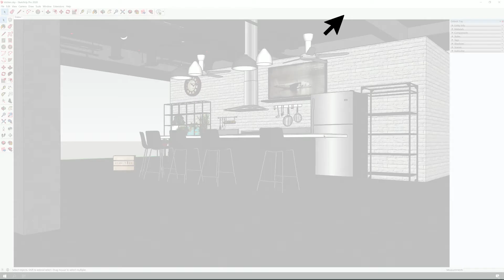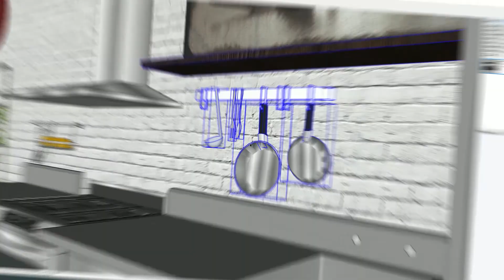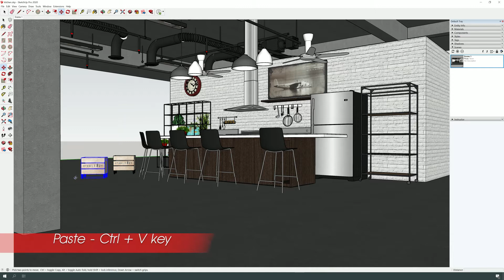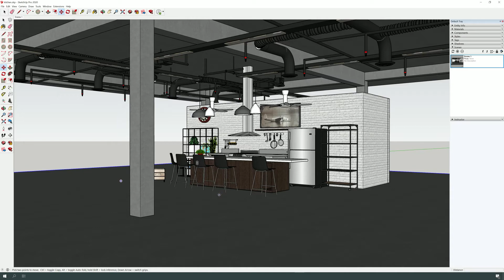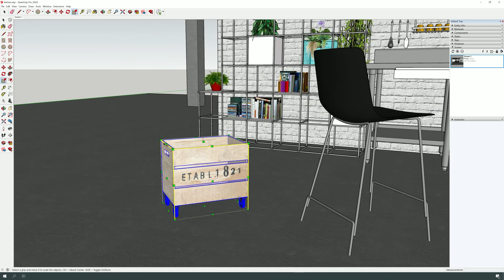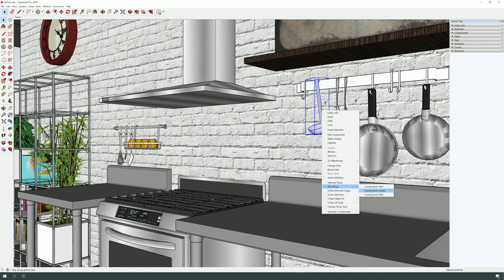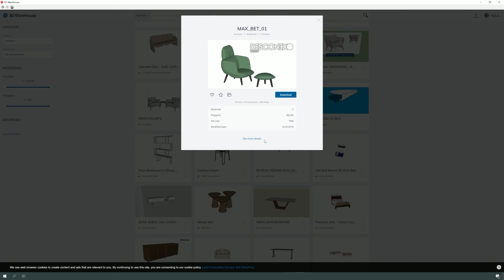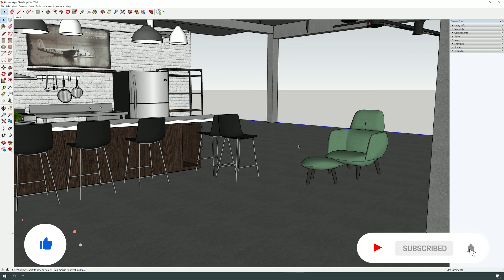SketchUp 2020 Essential Training Lesson#2 | Manipulate Objects- سكتش اب الدرس#2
In this lesson, you will learn the following:
- Select Tool
- Move Tool
- Copy / Array
- Scale Tool
- Rotate Tool
- Flip / Mirror
- Sketchup 3D Warehouse
Also, you will find out all the short-cuts required to accelerate your working progress.

في هذا الدرس ستتعرف على جميع الأوامر المهمة والأساسية للبناء مثل التحديد، والتحريك، النسخ، نسخ مجموعة مصفوفة بتحديد عدد النسخ على مسافة معينه وغيرها. وأيضا ستعرف جميع الاختصارات المرتبطة بهذي الأمور والتي سوف تضمن لك العمل بالسرعة والكفاءة المطلوبة

Time Codes :
00:00 - Intro
00:36 - Select Tool
02:50 - Move Tool
04:52 - Copy / Array
08:15 - Scale Tool
09:33 - Rotate Tool
11:25 - Flip / Mirror
13:03 - Sketchup 3D Warehouse
16:12 - Outro

The model used in the video from Sketchup warehouse | INDUSTRIAL PANTRY | By Daniel Ong